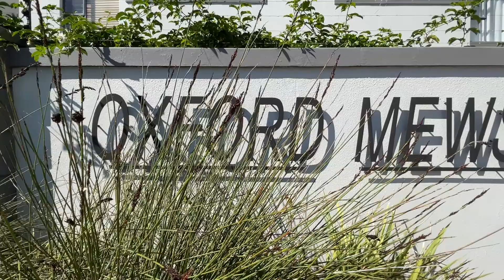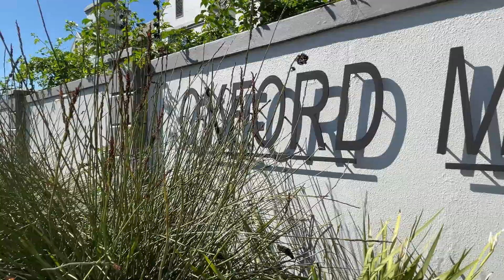3 Oxford Mews, Longdown - R 1 325 000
Pretty as a picture!

Renovated apartment in popular Oxford Mews with the added bonus of a single lockup garage.

Oxford Mews is situated within close proximity of the upmarket Vergelegen Plein shopping centre, the Medi-Clinic private hospital, Arum Place Medical suites and all the major routes.

The sunny open plan living space flows onto a balcony with views of Somerset West (not the main road).Two bright, comfortable bedrooms - the main en-suite offers a shower, whilst the second bathroom has a bath.

This apartment truly has a lovely tranquil vibe. It would be ideal for a young couple starting a new journey, a professional person or an old couple scaling down.